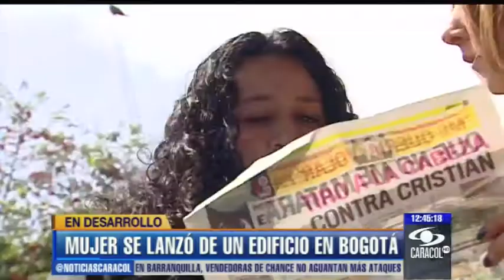Desesperada por golpiza de su pareja, mujer se lanzó de cuarto piso - 27 de junio de 2013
La víctima sufrió fracturas de pelvis, pierna y columna y no se sabe si volverá a caminar. Su hijo de cinco años presenció todo. - 27 de junio de 2013